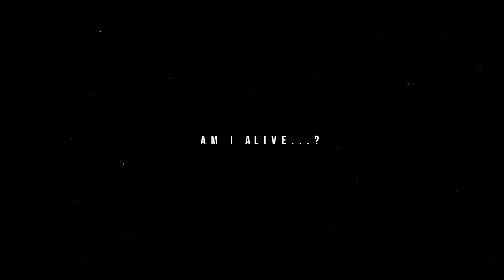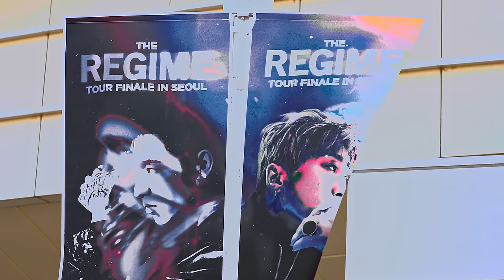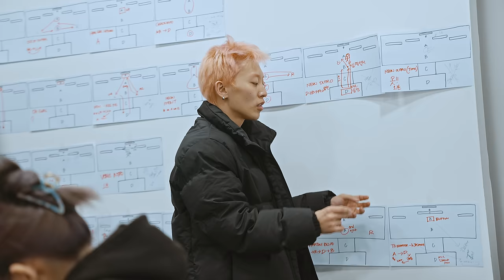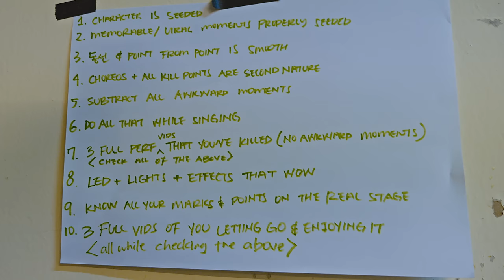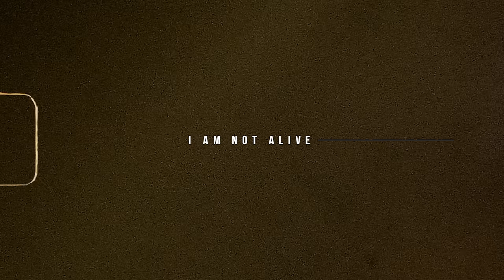AM I ALIVE? | Searching for Giggles Documentary EP. 1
Documentation of Dabin and CTYL’s search for Giggles.